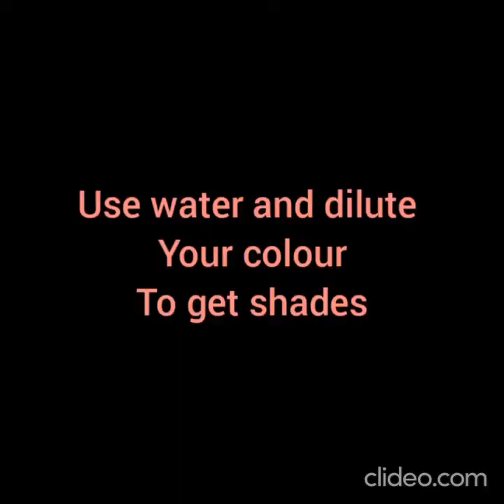Painting of Lord Shiva in Acrylic Color | Third Eye Art